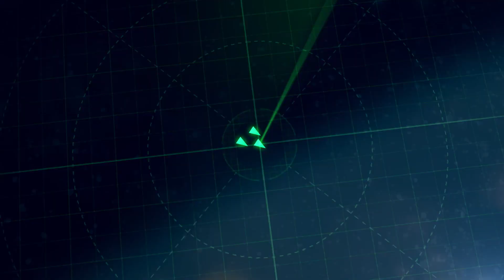Tirpitz - La Solitaria Reina del Norte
Juega World of Warships aquí:
y usa el código BOOM durante tu registro para ganar
- 200 Doblones
- 7 Días De Cuenta Premium
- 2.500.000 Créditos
- 20 Camuflaje

usando el código BOOM durante el registro para los regalos. ¿Quieres jugar en consola? World of Warships Legends Es Para ti!